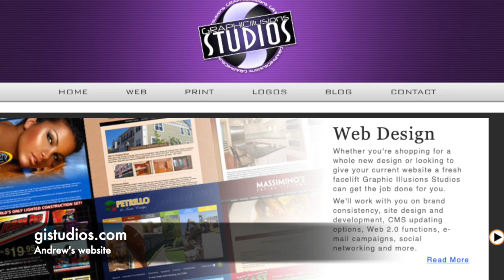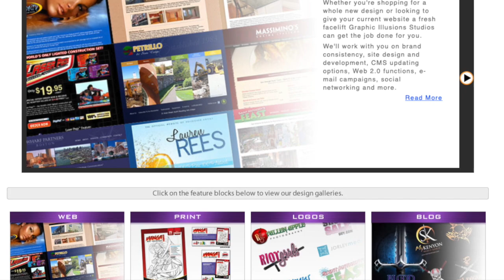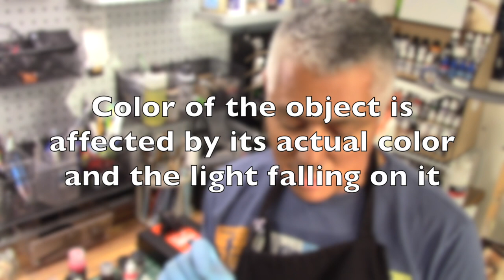Object Source Lighting Technique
This videos follows my first attempt at painting a bust with the object source lighting technique. This method involves painting a bust or figure in a way that simulates a fictional light source.  The technique is applied onto a Batman bust which was 3D printed.  The video concludes with a final reveal of the project along with a look at a Faye Valentine figure that I also worked on earlier in April.

0:00 Start
3:56 Painting
12:09 Final reveal Batman Bust
13:58 Faye Valentine Figure

Paints
Folk Art Engine Red
Craftsmart Holiday Red
Vallejo Game Color Magic Blue
Vallejo Light Sea Blue
MSP Ebony Flesh